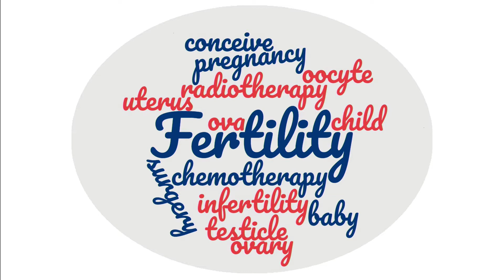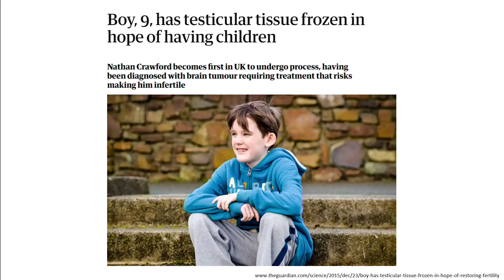Preserving fertility in oncology patients: Dan Yeomanson at DFTB19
Dan Yeomanson is a paediatric oncologist dealing with teenagers and young people with cancer. Whilst the future ability to become a parent is not something that immediately springs to mind when a new diagnosis of cancer is made, you can be sure it is on the mind of the parents and the patient in front of you.

Of the ten patients that are diagnosed with cancer on any given day in England, eight will survive and one will be rendered infertile by their treatment.